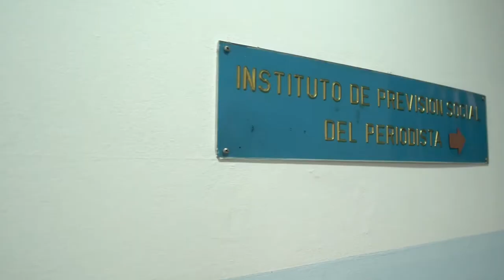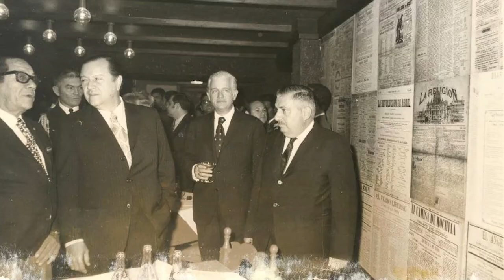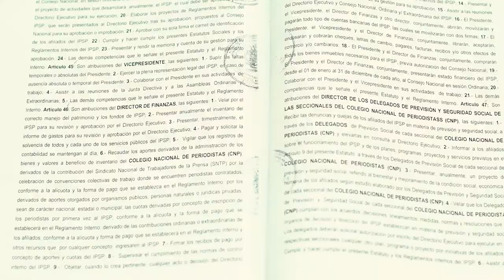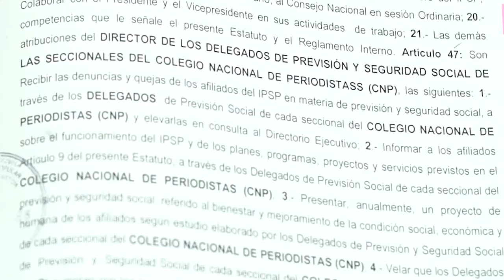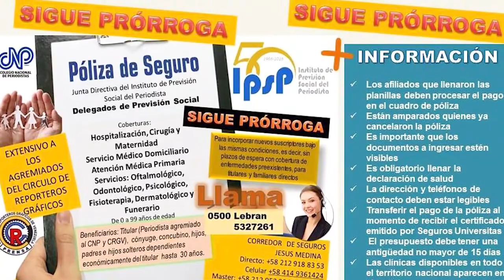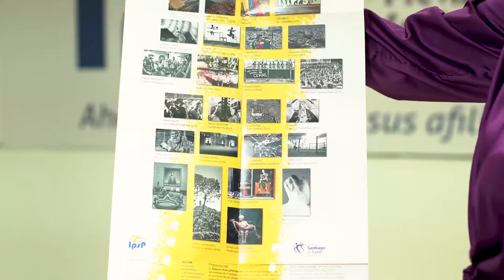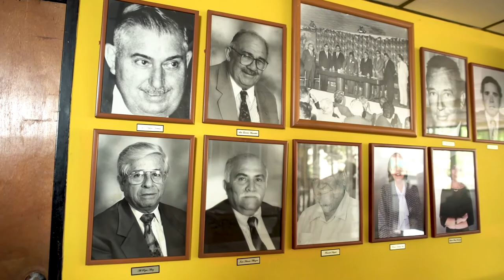VIDEO HISTÓRICO IPSP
VIDEO QUE CUENTA LA HISTORIA DEL IPSP